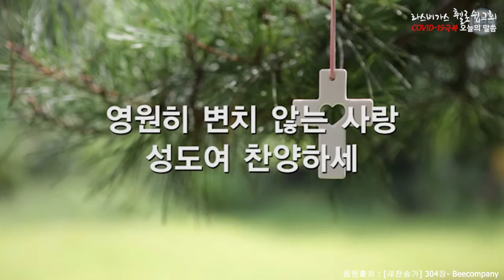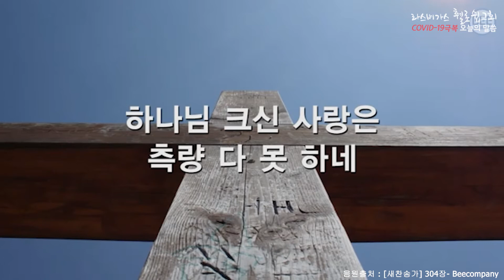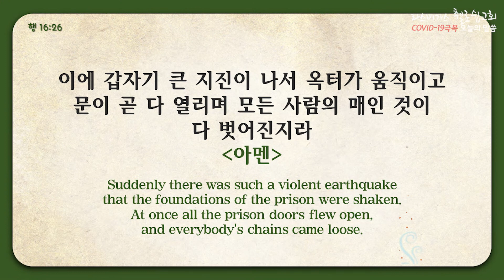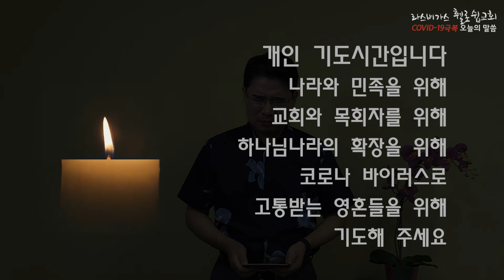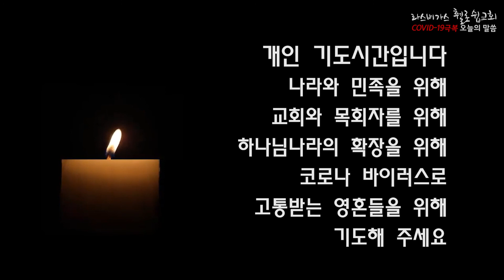2020년 7월 30일(목) 라스베가스 휄로쉽교회 (오늘의말씀:김태상 목사)